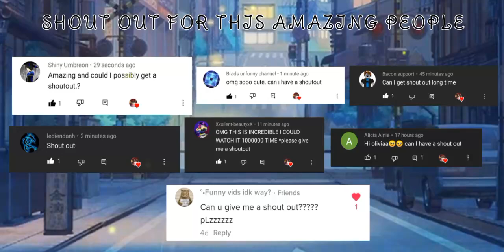So You Didn't Care About Me Anymore Huh? | ¡MY AU!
Enjoy This Trashhh ✨
Hope you have a wonderful day or night 😘
Love you all amazing people!!!🤧💕💕💕💕💕💕💕💕💕💕💕
Goodbye Amazing People 💞☺️💝